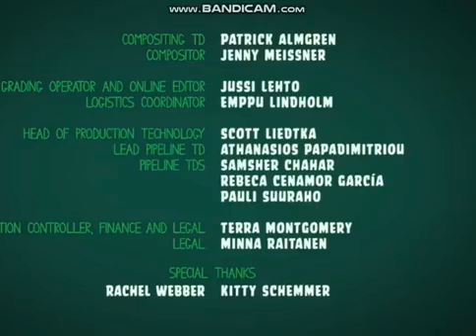Molly and Gil S1 Ep43 Taking A Picture Of A Pigeon480p 2 1